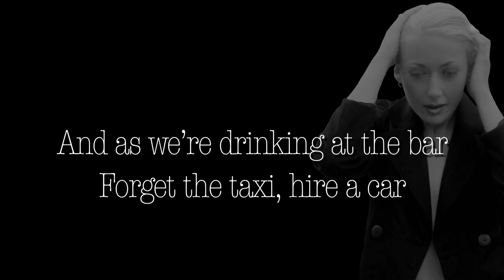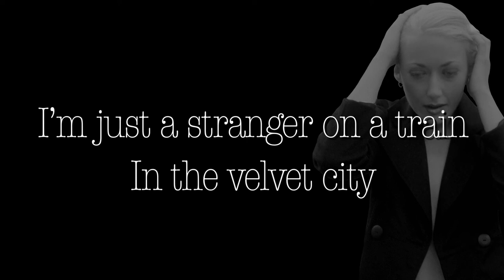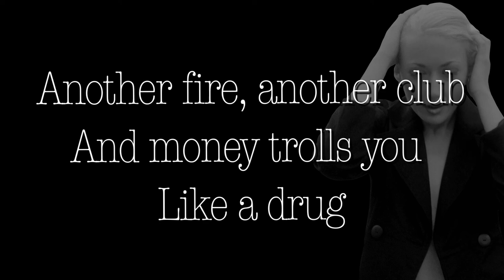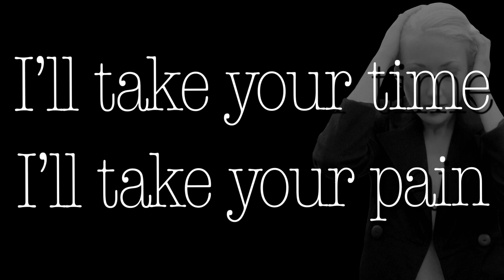"Velvet City" Lyrics Video. Artist: Jaymes Bullet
Lyrics video for "Velvet City" by Jaymes Bullet. Photos: Umberto Kamperveen, Zia Ziprin.